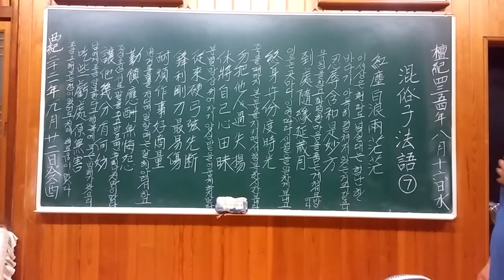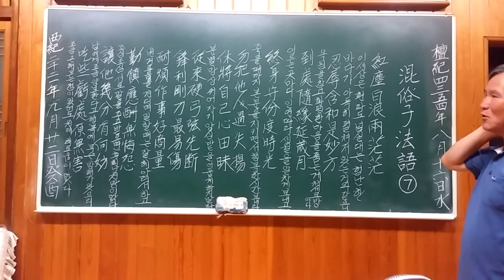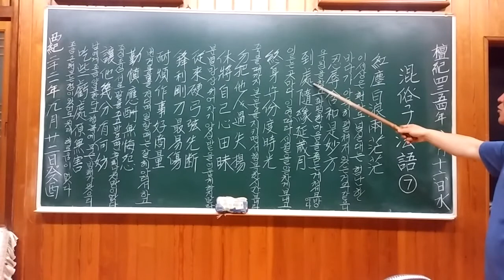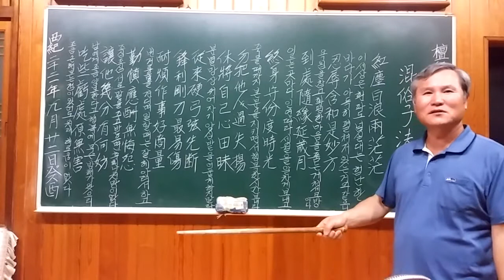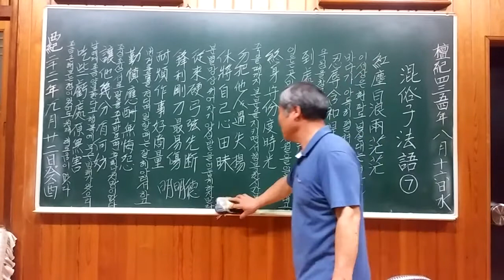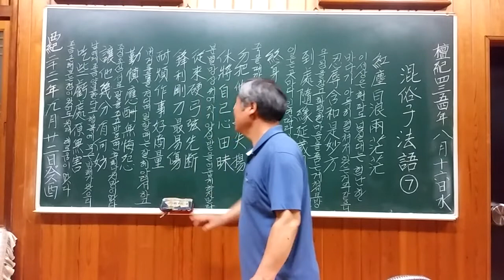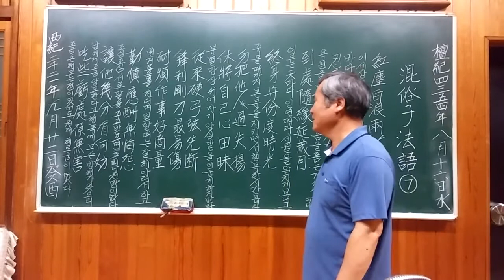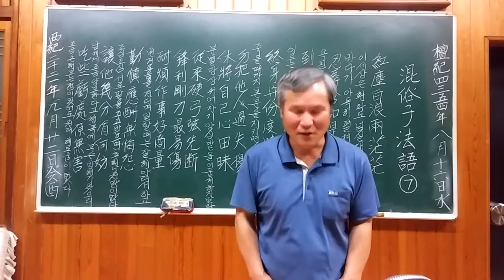칼날이 날카로운 칼은 가장 쉽게 망가진다 - A knife with a sharp blade is the most easily broken(곤수곡인 7)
"이 동영상을 보는 분에게 온갖 좋은 일이 눈사태처럼 일어납니다."
안녕하세요! 달을 가리키는 손가락tv의 단경입니다.
반갑습니다. ~~
우리 곁에 오셨던 눈 밝은 대선지식(大善知識= 眞人, 佛, 祖師)인
혼속자(混俗子= 昆水谷人)의 법어(法語)를 강의한 효광(曉廣=해오름)님을 통해서
곤수곡인(昆水谷人= 混俗子)의 향기를 느껴보세요.
이 세상을 무난히 살아가려면 타인의 과실(잘못)은 들추어 드러내지 말고
분별 망상을 멈추어 자기 양심 밭을 어둡게 하지 말라는 가르침과 더불어
강한 활의 줄이 먼저 끊어지고
예리한 칼날을 세운 강한 칼이 가장 쉽게 망가지므로
상대에게 조금 양보하더라도 자기 행복에 방해가 되지 않고
설령 조금 손해 보는 점이 있더라도 원래 해로움이 없으니
종신토록 자기 본분을 지키면서 행복한 시간을 보내라는 처세법을
설한 가르침입니다.